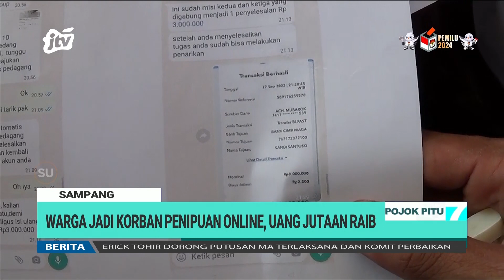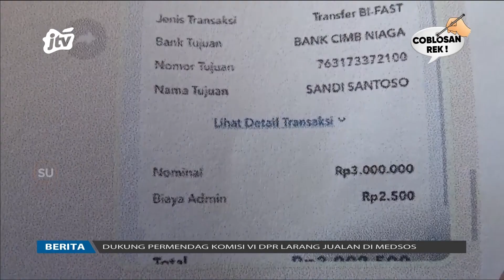Warga Jadi Korban Penipuan Online, Uang Jutaan Raib | POJOK PITU JTV